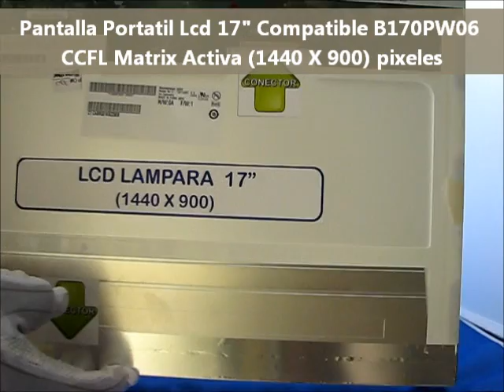Pantalla Portatil Lcd 17 Compatible B170PW06 CCFL Matrix Activa (1440 X 900) pixeles